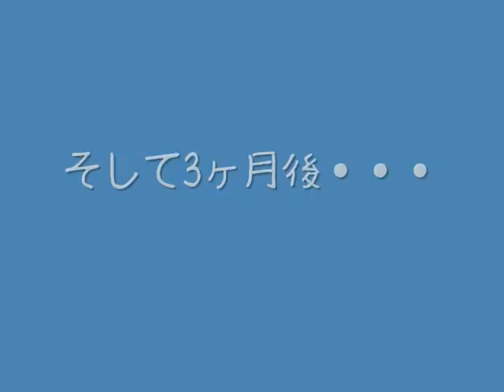songbird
2009年6月14日、厚木一番街ライブにて撮影しました。